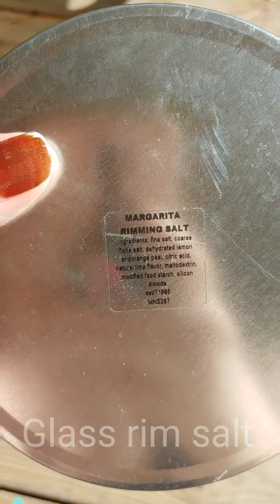12k incentive prize pack | Puerta Vallarta | Posh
Want it all? Join me and my team of Amaaazing Poshers! ONLY $99!